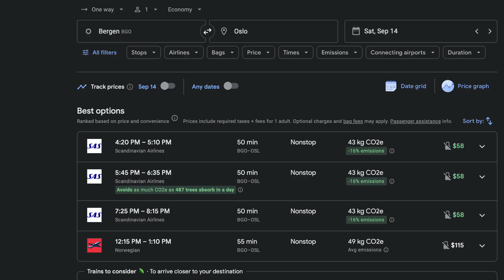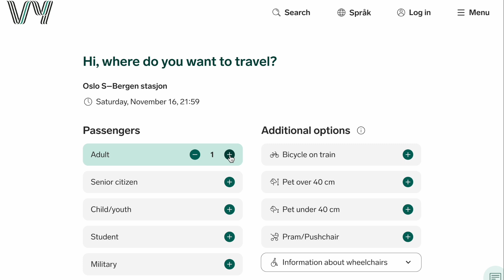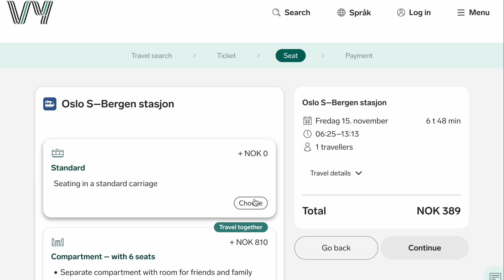Best place to sit Oslo to Bergen by Train and Plane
Planning a trip from Oslo to Bergen? Whether you’re considering the scenic train route or a quick flight, this video has all the essential tips you need! I’ll cover everything from booking your tickets to choosing the best seats for incredible views, ensuring you make the most of your journey through Norway’s stunning landscapes. Discover which side of the train offers the best photo opportunities, and learn how to maximize your time whether you're in the air or on the rails.

Join me as I share insider advice to help you navigate this iconic Norwegian route, with practical tips that will make your trip smoother and more enjoyable. Don’t miss out on the must-see spots along the way!